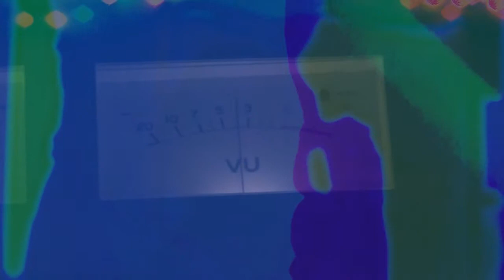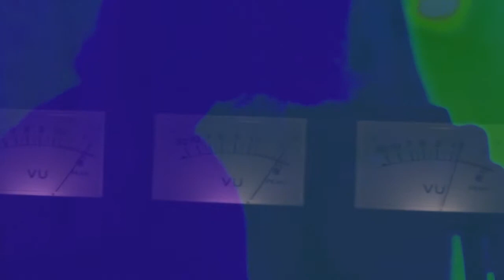fiht bite proto1